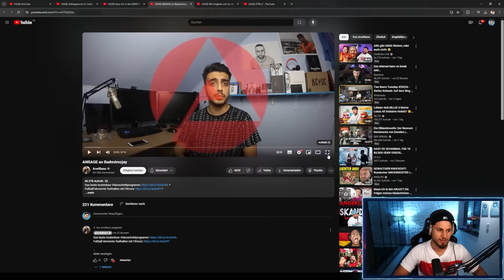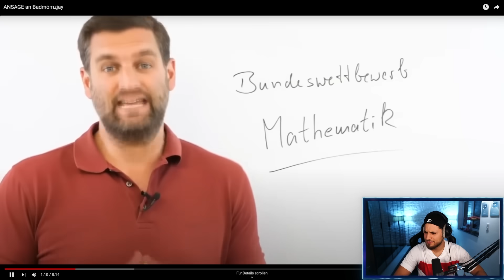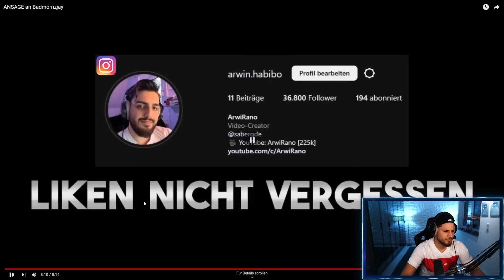Ansage an Badmomzjay !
Adresse für die Fangeschenke:
Kaan Yavuzyasar
Hauptstraße 56 / Postfiliale 709
40764 Langenfeld